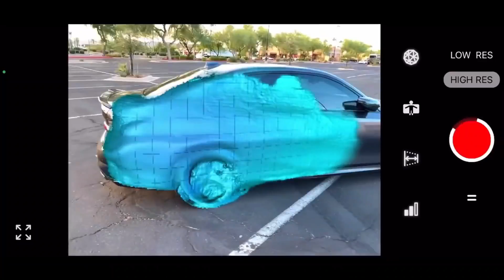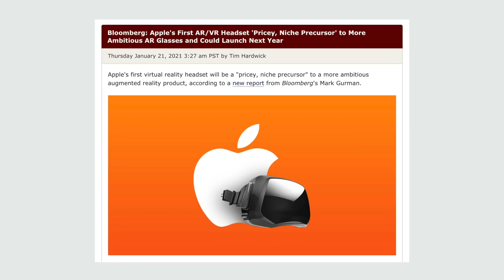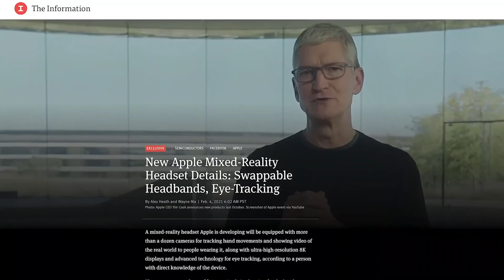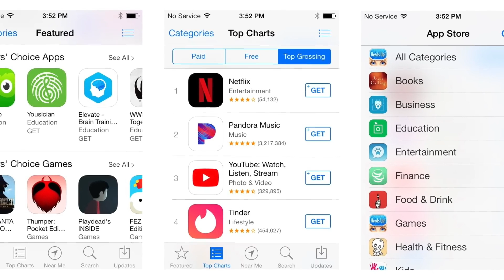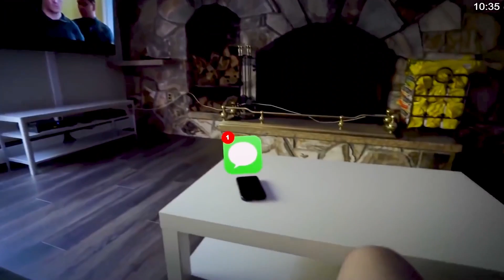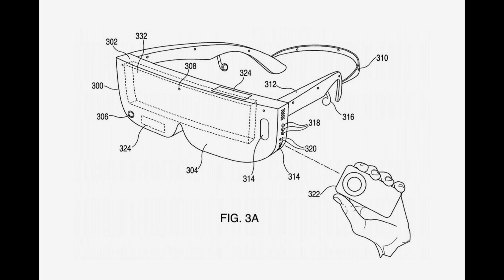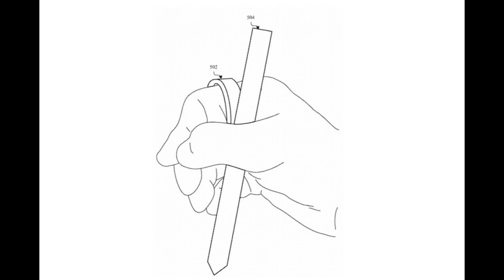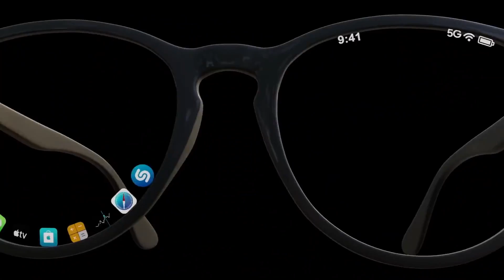Apple Glasses | Price, Release Date, Specs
Welcome to TechTeezy in todays video well dive into the Apple Glasses and Apple VR Headset price, release date, specs.

The Apple Glass augmented reality glasses could be a futuristic wearable product that overlays graphics in the real world around you.

When we first heard word of "Apple Glasses," rumors suggested the lenses would launch as soon as this year. But based on new leaks and insider intel, the near future Apple augmented reality glasses looks blurry.

A longtime source for Apple product releases believes the release won't happen until 2022. Bloomberg's Mark Gurman said the earliest we'll see them is 2023. Either way, the project is definitely in the works.

Apple Glass is expected to run on Starboard (or perhaps glassOS,) a proprietary operating system uncovered in the final version of iOS 13. The augmented reality framework shows up multiple times in code and text documents, meaning Apple is likely testing activation and application.
Here's everything else we know about Apple Glass, including the potential release date, price, design and specs.

Apple Glass is coming 2023 at the earliest, according to a report from Bloomberg. An Apple VR headset positioned to compete with the Oculus Rift 2 is closer to launch.

But according to TF International Securities analyst Ming-Chi Kuo — perhaps the most reputable and reliable Apple expert — Apple Glass won't be ready to ship until 2022 "at the earliest." However, a presentation shown internally at Apple and leaked to The Information sets the launch date as 2023, as Bloomberg suggested.

All could be wrong — Jon Prosser, a reputable Apple leaker, says Apple Glasses could come sooner than we thought. Prosser believes the launch is aimed for "March-June 2021."

Prosser also says the company will announce Apple Glass before it's ready to ship, much like it waited several months to sell the first-generation Apple Watch after its debut. Apple allegedly wants members of the media present for the unveiling, so it could wait until in-person tech events resume.

The company could plan to unveil the lenses as a "one more thing" announcement at its annual fall keynote, according to Prosser.
As of July 10, The Information reported that Apple Glass lenses had passed the prototype stage and entered trial production, and important milestone in bringing Apple's wearable device to market.

In addition to Apple Glass, the Apple VR and mixed reality headset is also in the works, and could be less complex and closer to launch.
The Apple VR and mixed reality headset reportedly features ultra-high-resolution screens and a cinematic speaker system that should enable realistic visual experiences, according to people who have seen prototypes.

Those sources also said the headset looks like a slimmer, fabric-swathed, Oculus Quest, but the design isn't final as the company continues testing to determine the ideal fit for most head shapes.

Like its competitors, the Apple VR and mixed reality headset will reportedly benefit from its own App Store, where users can access gaming, video streaming and communications software. Voice assistant Siri will be tasked with controlling the headset, though a physical remote and body tracking controls are reportedly being tested as well.

As for a potential release date, the VR headset is on pace to debut next year and  According to Prosser the Apple Glasses are currently priced at $499, plus prescription fees. Now that may seem low, especially compared to competing augmented reality headsets like the Microsoft Hololens 2.

Apple Glass price

In terms of price,  we don't expect it to be cheap. The Quest starts at $399, while HTC's Vive costs $799 and Microsoft's HoloLens 2 is a whopping $3,500. Reports claim Apple's headset could be between $1,000 and $3,000 when it launches.

Hololens 2 has a price tag of $3,500 but a big part of of its cost comes from having all the electronics needed to run the AR experience built into the headset.